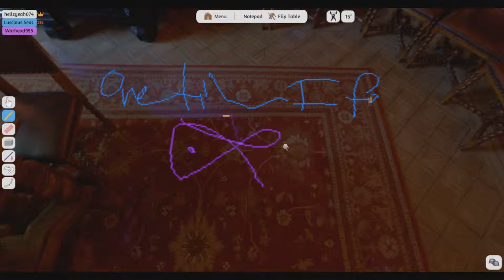Tabletop Simulator: Monopoly - #3 - Random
Oh man, who's gonna win at Monopoly?! Thanks for being great! :D ♥

► What is Tabletop Simulator?

Tabletop Simulator is the only simulator where you can let your aggression out by flipping the table! There are no rules to follow: just you, a physics sandbox, and your friends. Make your own games and play how YOU want! Unlimited gaming possibilities!